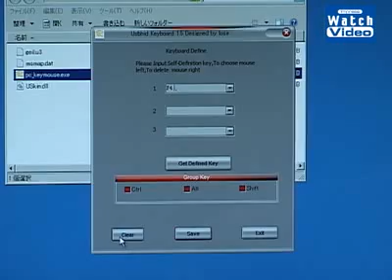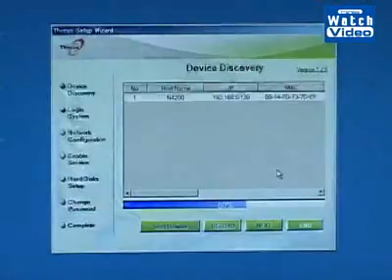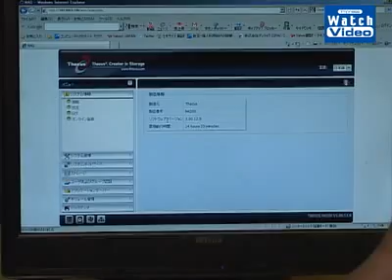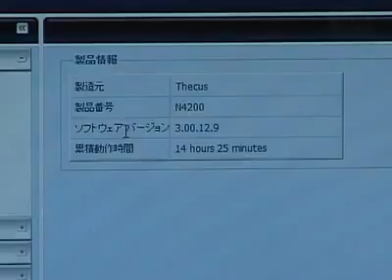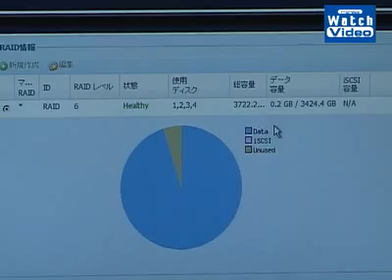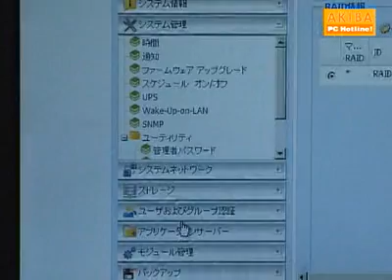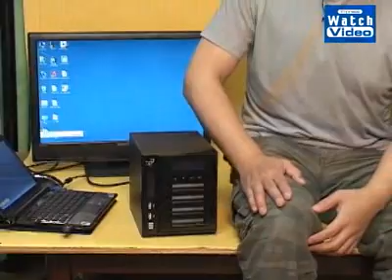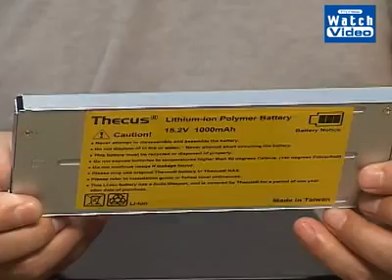高橋敏也のパーツ・パラダイス／NASのThecus「N4200」とアキバで人気「USBトリプルフットスイッチ」／044／2010年3月11日公開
すごいNAS（Thecus「N4200」）買ったという改造バカ。Intel Atom D510搭載で、2TBのHDD 4台でRAID 6で組んでみました！　また、アキバで大人気の「USBトリプルフットスイッチ」も紹介！